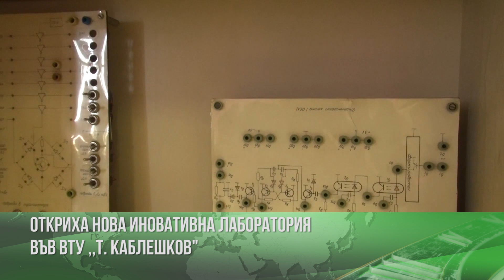Откриха нова иновативна лаборатория във ВТУ „Тодор Каблешков“